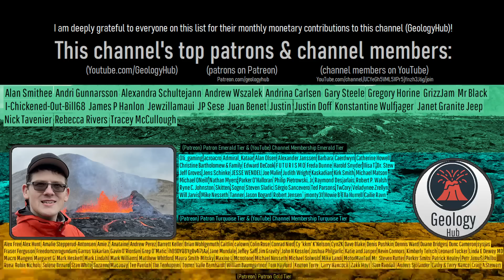Canada's Landslide Dam Has Breached; Major Flood Triggered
The landslide which recently dammed the major Chilcotin River in Canada had just been breached, causing the deep lake that had developed on its western side to flood out to the east. As a result, a major flood is ongoing, which has already destroyed 7 structures, and could potentially damage more. This video will discuss the ongoing situation, and mention when the floodwaters might arrive at various locations.

Sources/Citations:
[1] British Columbia River Forecast Center, bcrfc.env.gov.bc.ca. Note: This source was quoted when labeling worst case scenario flood heights a landslide dam breach could cause, with other values going between or being edge values GeologyHub interpreted from the closest official figures.

0:00 The Dam Collapses
1:42 Destroyed Structures
3:04 Flood Timing
3:43 Landslide Cause